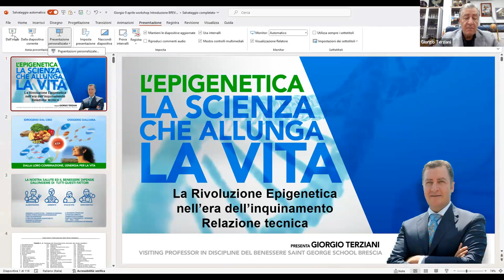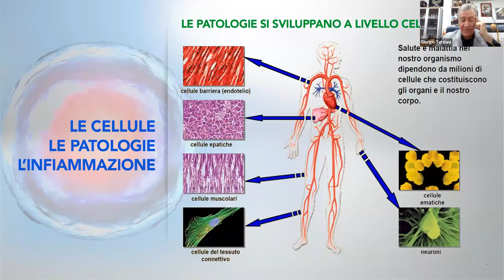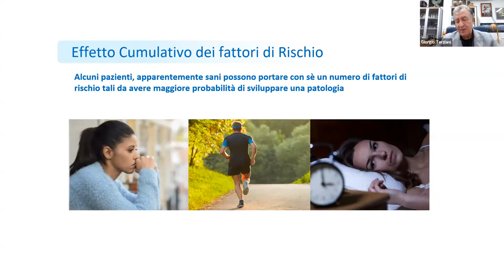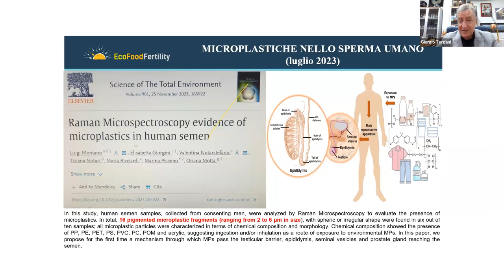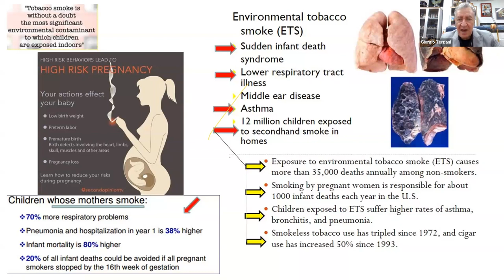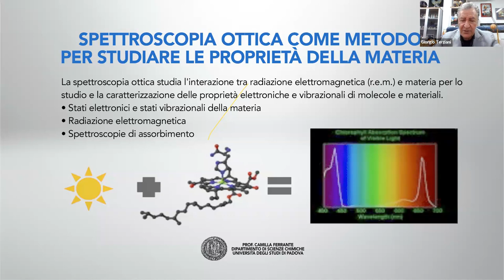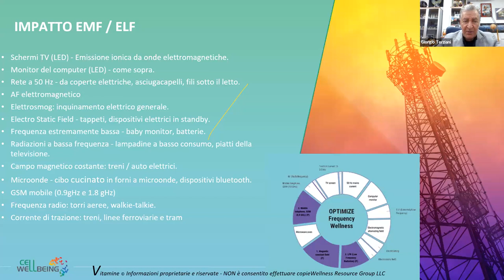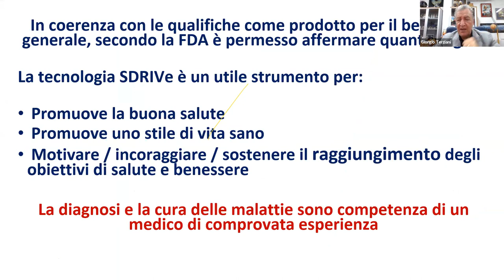Introduzione formazione SDRIVe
Epigenetica, nutrizione, nutraceutica, ambiente
Il dispositivo S-Drive è stato sviluppato per aiutarci in questo compito, utilizzando un biomarcatore efficace: il bulbo pilifero.

I FOLLICOLI PILIFERI SONO BIOMARCATORI
TUTTO è una risonanza vibrazionale
MAGGIORI INFORMAZIONI DA CONDIVIDERE
Soltanto il 3% del DNA viene codificato o costituito dai geni.
Il rimanente 97% viene indicato come DNA non codificante o DNA spazzatura. La sola risposta a tale domanda è c’è qualcos’altro che controlla il fenotipo, e non si tratta solo del genoma. La risposta è l’epigenetica.
EPIGENETICA
3% CODIFICA DNA
97% AMBIENTE
Il DNA spazzatura si trova nell’ambiente… non è ironico?
L’epigenetica, così come viene definita questa scienza, è stata sostenuta per la prima volta come “Lamarckismo” da Jean-Baptiste Lamarck (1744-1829), il quale è stato uno dei padri dell’evoluzionismo. Egli sosteneva che le forme viventi possono acquisire “informazioni” dal loro ambiente e trasferirle nei propri geni. Anni dopo, Erwin Schrödinger (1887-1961) applicò ha applicato il modello della fisica quantica al campo della biologia molecolare, ponendo le basi di ciò che oggi conosciamo come epigenetica.
L’epigenetica è lo studio dell’espressione dei geni sotto l’influenza dei segnali informativi trasmessi dal micro e macro ambiente, in cui il fenotipo cambia, mentre il genotipo rimane lo stesso. I meccanismi molecolari che mediano la regolazione epigenetica includono l’RNA, le metilazioni degli istoni e il rimodellamento della cromatina.
Quando i segnali ambientali dannosi derivanti dal micro e macro cosmo causano una disarmonia, il corpo umano risponde di conseguenza, attraverso la compensazione, modificando pertanto il fenotipo senza alterare il genotipo. Questa modifica viene riflessa nella nostra fisiologia e nella nostra vita quotidiana.
S-Drive è un dispositivo fisico che utilizza la bio-risonanza per analizzare la radice dei capelli. Da questa analisi viene elaborato un report, evidenziando le informazioni nel campo energetico quantico che l’individuo supporta in modo efficiente. Il termine quantico deriva dal latino quantus, ossia quantità. La risposta della natura alla quantità di energia richiesta per qualsiasi processo biochimico e biofisico è la stessa: la quantità minima per ottenere il massimo ritorno.
Questa viene definita “efficienza”. Di conseguenza, la natura lavora sempre con l’efficienza attraverso l’ottimizzazione del sistema.
La bobina S-Drive produce un’onda scalare che è sensibile all’ambiente, proprio come i capelli. Le informazioni contenute nel bulbo pilifero all’interno di un follicolo pilifero risuonano come un’onda firma con la bobina, consentendone l’acquisizione e la conversione in una firma digitale dell’individuo, il cui follicolo pilifero viene scansionato. Le informazioni codificate vengono inviate tramite connessione sicura ai server di Amburgo (Germania), in cui vengono utilizzati gli algoritmi di risonanza e la potenza computazionale per mappare l’ottimizzazione, che comprende gli indicatori nutrizionali e ambientali. I dati delle informazioni risultanti vengono presentati come report in formato elettronico, trasmesso via e-mail, all’individuo il cui capello è stato scansionato, e ha validità per un periodo di 90 giorni prima di altre 3 follow-up a distanza di 90 giorni ciascuna.
Un benessere ottimale significa mantenersi in linea con l’ambiente e con le assunzioni di sostanze nutrienti, per soddisfare le necessità che cambiano nel corso del tempo.
Lo sviluppo delle moderne tecnologie nel campo delle scienze biologiche e fisiche ha ampliato lo spettro della nanotecnologia e della biotecnologia, aprendo le porte e osservando il mondo strabiliante della fisica quantica, della meccanica quantica e delle loro applicazioni.
Ora gli scienziati possono rilevare le informazioni dal campo morfico quantico utilizzando la tecnologia basata su risonanze, vibrazioni e frequenze. Il flusso di informazioni deriva dalla capacità dell’ecosistema di scambiare le informazioni attraverso la comunicazione compiuta dalla risonanza.
In sintesi, il dispositivo S-Drive è stato progettato per fornire informazioni sulla base dell’onda-firma, sulla rilevanza dell’influenza epigenetica chiave, tramite la risonanza di natura elettromagnetica (EM) e nutrizionale. È pertanto possibile scoprire in che modo il corpo umano gestisce i segnali ambientali sulla base di report esaustivi.
La scansione di un capello utilizzando il dispositivo S-Drive è un modo efficiente di supportare l’ottimizzazione del benessere, delle prestazioni, della longevità e della quotidianità in base all’epigenetica.
Il campo delle informazioni del corpo (epigenetica) può essere denominato Cubo di Metatron, derivante dall’entanglement dei vortici.